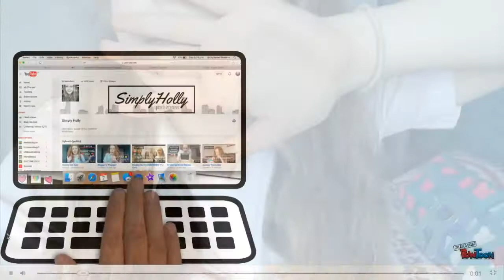Skii Vacation|Room tours|View|Photos|♡simplyholly♡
!Bonjour Chummies!

This is a video of all the clips, I actually managed to get as I just enjoyed myself as best as I could because it's a once in a lifetime experience! In this video there is two room tours and some photos also a couple of plane clips because why not.

⛷Amelia
⛷Rachel
⛷Rebecca
⛷Lucy
⛷Laura
⛷Ella